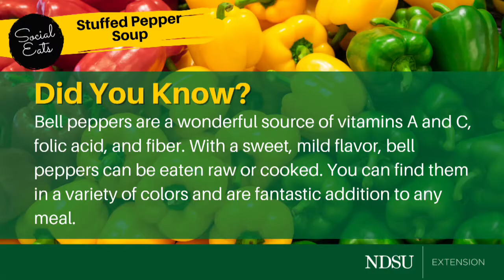Stuffed Pepper Soup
Looking for a hearty weeknight meal? This stuffed pepper soup has all the flavor of traditional stuffed peppers, without all the hassle. From stovetop to table in 30 minutes!